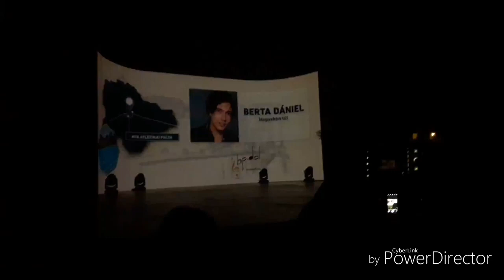Berta Dani- Hegyeken túl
2019-ben az én saját dalomat válogatta be a napjaink legkiemelkedőbb lemez kiadóinak 6 fős szakmai zsűrije a Budapest Dal versenybe. Így indulhattam mint versenyző a Budapest dala címért olyan zenészek mellett mint Majka, Tóth Gabi, Vastag Csaba, Szikora Róbert, Mága Jennifer. A versenynek köszönhetően lett egy albumunk! :)